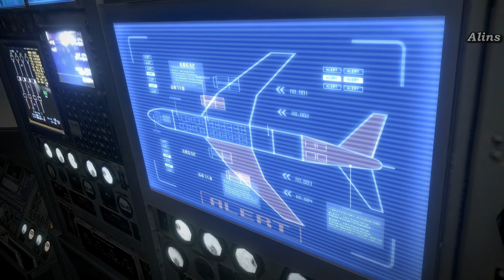Resident Evil 6 001 Leon S. Kennedy 004 Глава 4 (Прохождение без комментариев) Русские субтитры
Полное прохождение игры Resident Evil 6. Прохождение снято без спешки для глубины погружения в сюжет. Все диалоги прослушаны а записки читаемы.
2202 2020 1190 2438